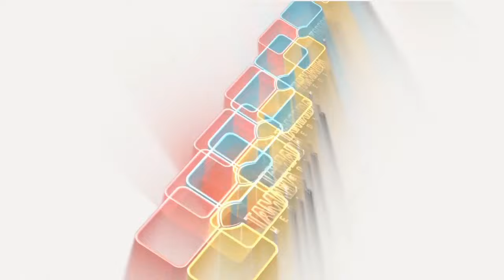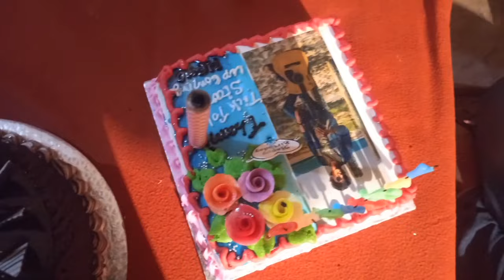MY BIRTHDAY CELEBRATIONS PART-2 | Mahesh Evergreen | Tamada Media